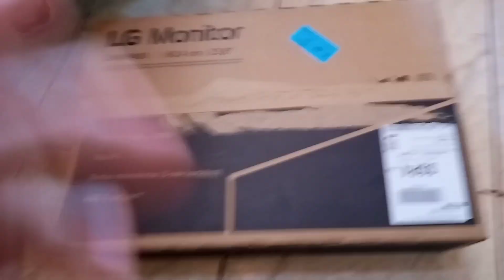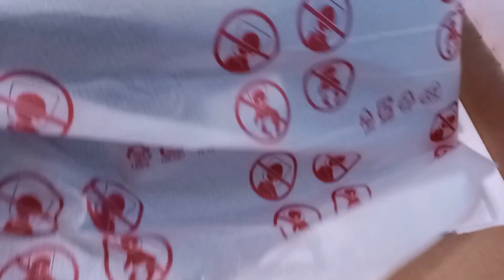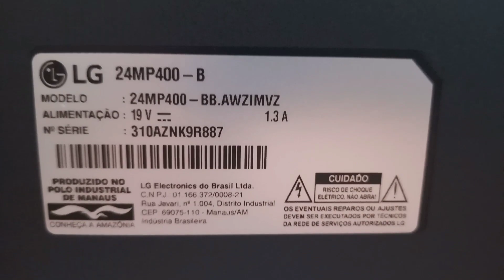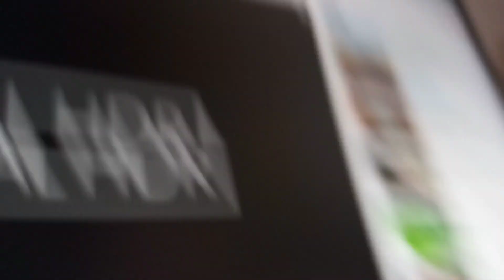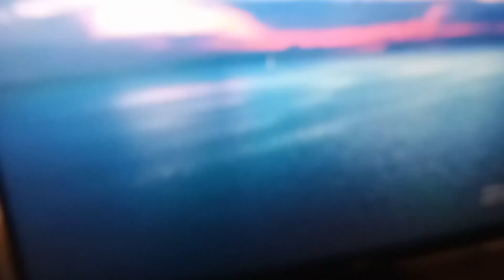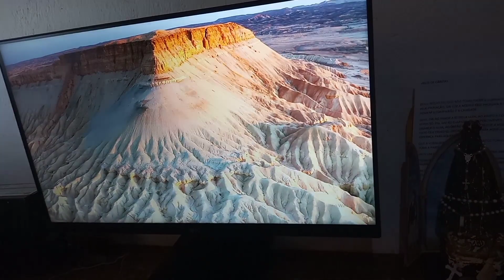MONITOR LG 24MP400-B FULL HD 75HZ É bom? Tem som? É gamer? | Unboxing e Review Completo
Comprei este aqui neste vendedor no Mercado Livre, excelente, chegou perfeito lacrado caixa original com nota fiscal garantia e tudo, super recomendo a compra

Monitor 23.8 Full Hd Ips Amd Freesync 24mp400 Preto LG 110V/220V

A Descrição dele:
Desfrute de imagens fluidas e cores vibrantes com o Monitor LG. A tela IPS proporciona uma experiência visual incrível, com cores precisas de qualquer ângulo.
A tecnologia AMD FreeSync garante imagens sem cortes ou falhas, com uma taxa de atualização de 75Hz para uma experiência imersiva.
O design 3-Side Borderless oferece bordas finas, resultando em uma tela mais ampla e uma experiência visual aprimorada. Com design ergonômico, permite uma instalação personalizada conforme sua necessidade.

ESPECIFICAÇÕES:
Marca: LG
Modelo: 24MP400-B
Cor: Preto
Consumo de Energia: 19W (típ.)
Ajustes de Posição: Inclinação

CARACTERÍSTICAS:
Tamanho da Tela: 23,8"
Resolução: Full HD (1920 x 1080)
Tipo de Tela: IPS
Tempo de Resposta: 5ms (GtG)
Taxa de Atualização: 75Hz
Ângulo de Visão: 178º / 178º
Brilho: 250 cd/m²
Distância entre Pixels: 0,2745 x 0,2746 mm
Contraste: 1000:1
Profundidade de Cores: 16,7 milhões
Conexões: HDMI, D-Sub
Tratamento de Tela: Antirreflexivo

FUNÇÕES:
AMD FreeSync
Dynamic Action Sync
Flicker Safe
Modo Leitura

DIMENSÕES E PESO:
Altura com Base: 41,44 cm
Largura com Base: 53,99 cm
Profundidade com Base: 19 cm
Peso com Base: 2,6 Kg
Tamanho Furação VESA: 75 x 75 mm

O QUE VEM INCLUSO?
1 Monitor LG
1 Fonte de Alimentação
1 Cabo HDMI